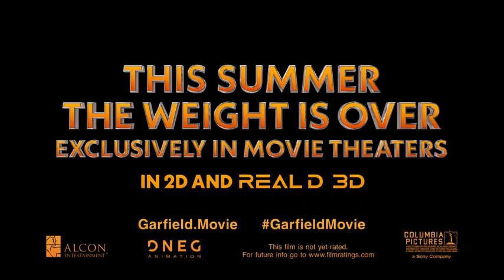The Garfield Movie Garfield